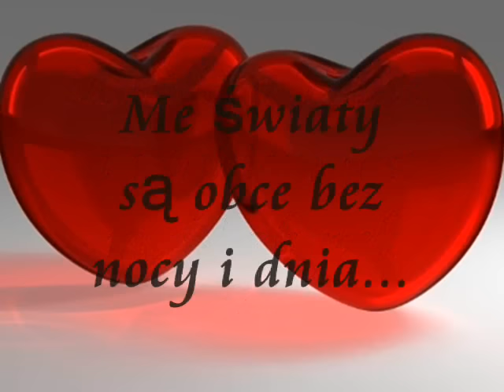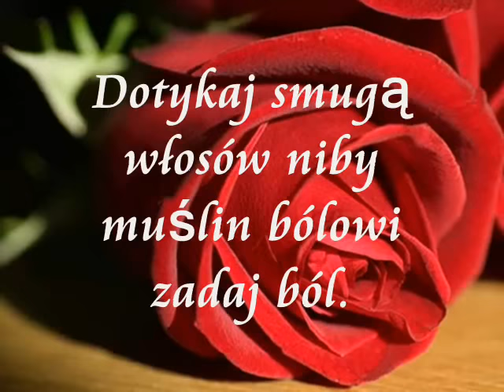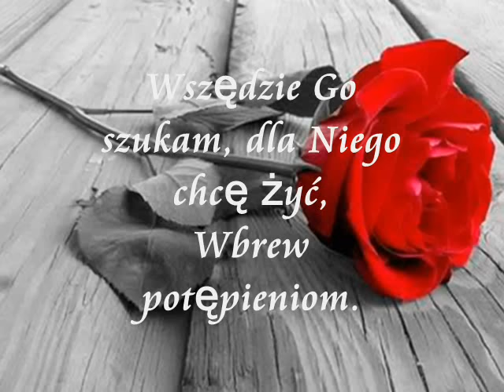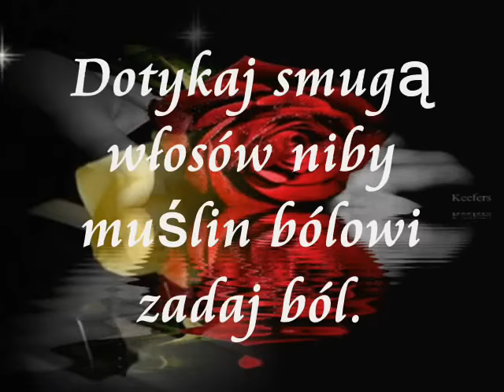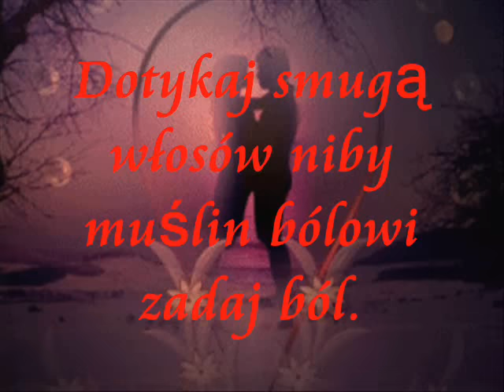Tomasz Żółtko - Kochaj mnie i dotykaj + tekst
Kochaj mnie i dotykaj...